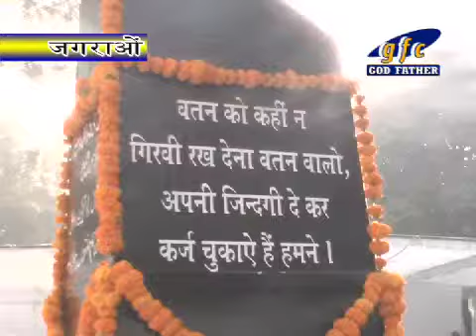Police Day At Jagroan